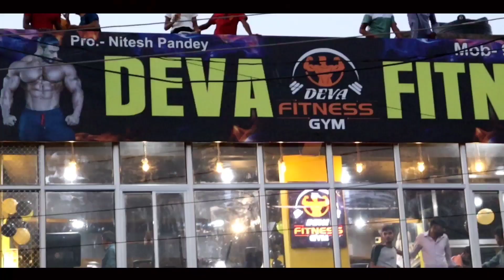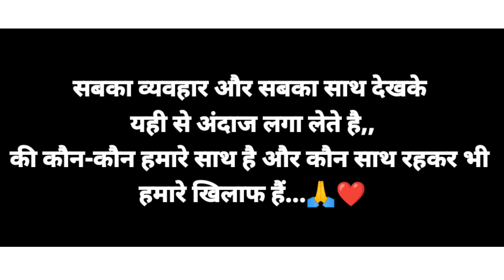Bade Bhaiya Ki GYM Opening Mein |​⁠ @RaviKishanOfficial Fitness Master Deepak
Hey Everyone 😁
Apne Bhai Se Baat Karne Ke Liye Aa Jao Yaha👇

AND Guys Hmari 7Lakh YouTube ki family puri ho gyi ab hme 1 Million bhi jldi krne h...
Toh plzz apne bhai ko aisy he apna pyaar or support dety rhy.

➡️Home Desi Workout Plan :-